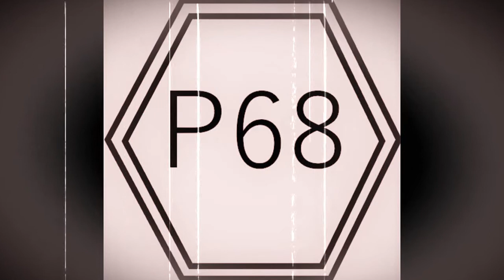Visage - Fade to Grey(Pipias Italo MIx)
Fade to Grey
Italo Disco